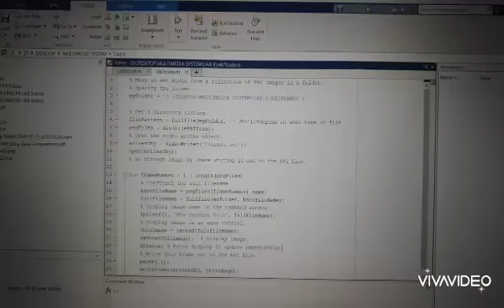ECC 3404-1 MULTIMEDIA SYSTEMS (LAB 7: ANIMATION)